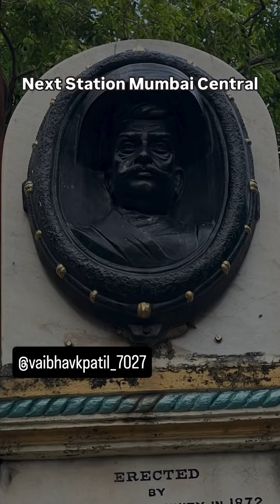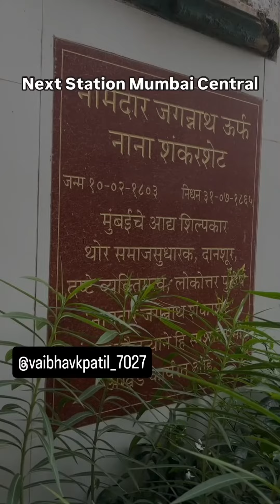Indian railway history jagannath Shankar sheth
History about Asian 1st railway